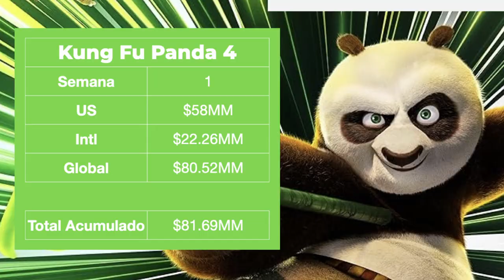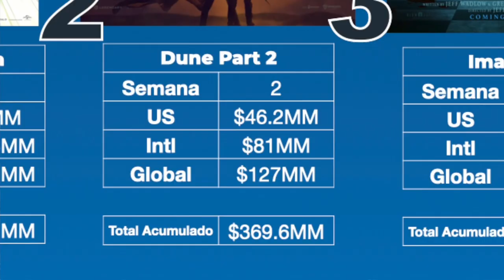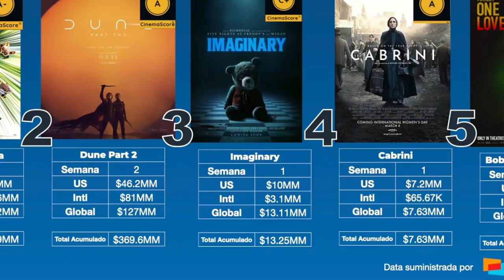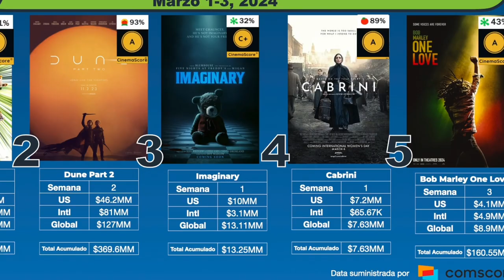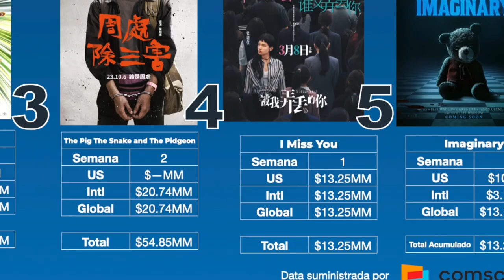La mejor semana del 2024 Kung Fu Panda 4 estrena #1, Dune Pt 2 en 2do lugar | Taquilla Mundial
Dune Parte 2 se mantiene pero no es suficiente para conservar el número 1 de la taquilla  doméstica de Estados Unidos donde queda 2da luego del estreno de Kung Fu Panda 4. Duna Parte 2 se mantiene a la cima en la taquilla mundial. Va rumbo a alcanzar la taquilla de Wonka.

Estos dos estrenos reviven la taquilla mundial alcanzando el mejor fin de semana de lo que va del 2024.

Estrena Imaginary sobre un amigo imaginario asesino continuando la racha de flops de Blumhouse Studios.